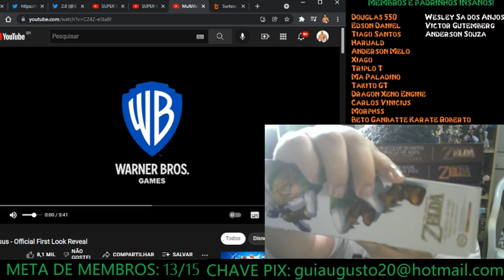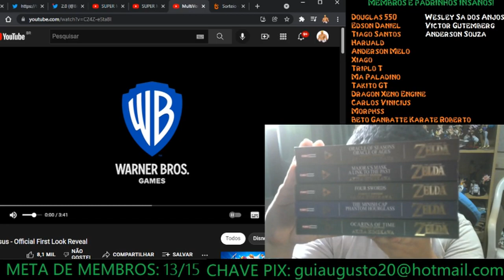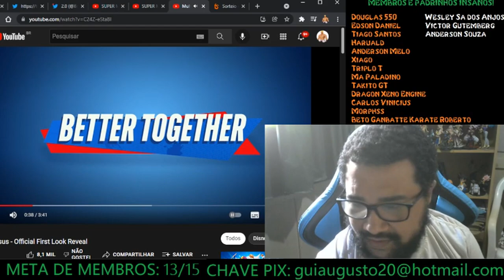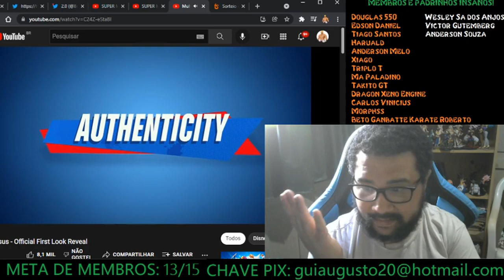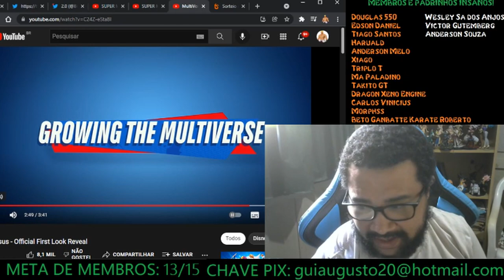O SMASH BROS DA WARNER VAI SER FREE TO PLAY... JÁ VIU NÉ! - MULTIVERSUS FIRST LOOK TRAILER REACTION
Meu react do First Look de Multiversus, o Smash Bros da Warner que... Será Free to Play... Já viram né.

Seja Padrinho/Madrinha do Canal! (Com Opção via Boleto!)

FIGHTCADE → GuiSantos0007

CONTATO
DISCORD (NICKNAME)
→ Gui Santos9642